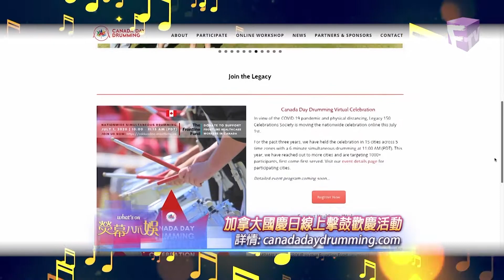20200614 What's On: Canada Day Drumming Virtual Celebration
Richard Wong, chair of Legacy 150 Celebrations Society Committee, interviewed by What's On for Canada Day Drumming Virtual Celebration on June 14, 2020